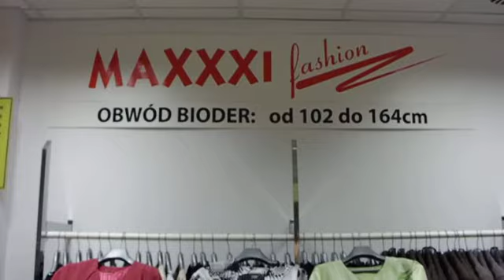Maxxxi Fashion Stoisko D36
Firma zajmuje się sprzedażą hurtową i detaliczną odzieży dla puszystych pań. Oferuje bluzki, kostiumy, żakiety, spodnie, kurtki i spódnice. Odzież produkcji czeskiej.